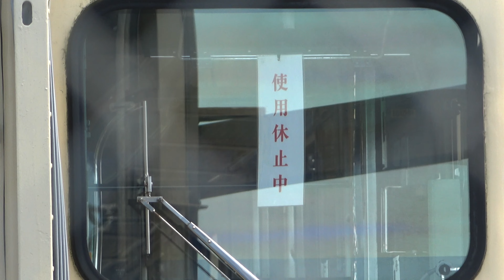ありがとう8637F 24431F 51081F 18509F 11256F 8111F 21431F新藤原 6265F 51002F60TH 55062F 8500系 8002F リバイバルカラー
半蔵門線 宇都宮線